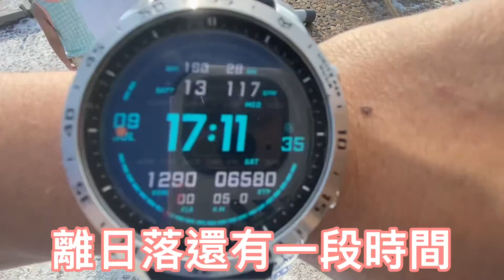2022台南 北門 井仔腳 看日落🌄